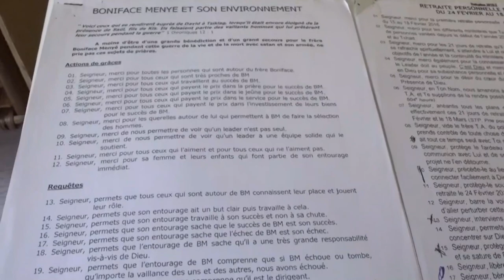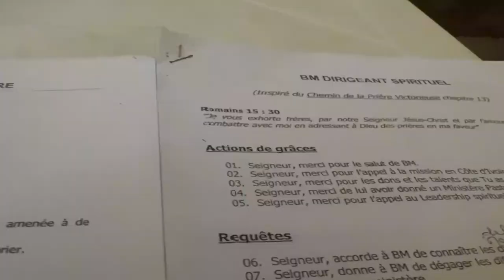JOURNAL TÉLÉVISÉ RTVC N°19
Les titres :
18 implantations d'église de maison à Yopougon
Maman QUENUM : Modèle de servante de Dieu du 3eme âge